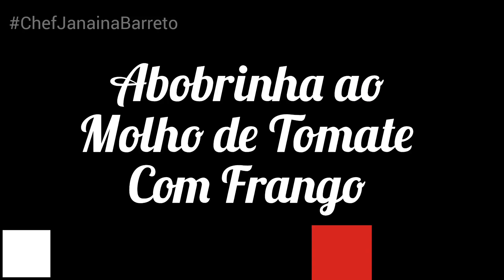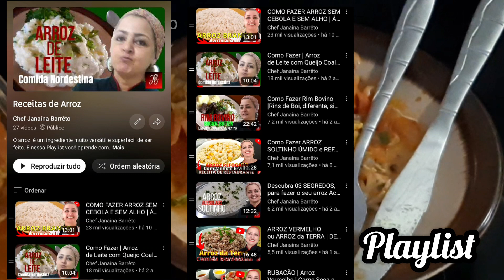ABOBRINHA COM QUEIJO AO MOLHO DE TOMATE | DELÍCIA CASEIRA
Quando eu fiz essa receita deliciosa com abobrinha e frango, nossa!!! Se você tem abobrinha, 1 pedaço de frango, tomate e salsinha em casa, cozinhe essa receita super prática e barata. Uma receita coringa e deliciosa de abobrinha, molho de tomate e frango, que você vai adorar. Esta é uma ótima receita para congelar ou para se preparar previamente para receber convidados no almoço ou jantar. Faça este delicioso prato de abobrinha e sua família ficará encantada. Cozinhe com alegria!

📖 Confira meu e-book com receitas exclusivas:
Receitas Clássicas

Deixa nos comentários, que tipo de culinária você pratica na sua cozinha, no seu dia a dia, o que é comida caseira para você???
Tem que ter feijão e arroz todo dia???
Tem que ter alguma proteína animal (carne, peixe, frango, ovo) todo dia???
Me conta???

Como fazer?
Assista ao vídeo, nele você irá encontrar todos os detalhes, DICAS😉 e instruções de substituições de ingredientes.
Bom apetite!

INGREDIENTES:
2 abobrinhas grandes (pode colocar a quantidade que quiser, a abobrinha é o destaque desse prato)
400g de peito de frango cozido, temperado a gosto( ou como sugerido no vídeo ) e desfiado grosseiramente

Para a Salsa
1/2 maço de salsinha
3 dentes de alho
5 col. de sopa de azeite
1 col. de chá RASA de sal
300g de queijo mussarela ou outro de sua preferência (opcional)

Para o Molho de Tomate
3 tomates grandes maduras
1 cebola média
2 col. de chá RASA de páprica defumada
1 col. de chá RASA  de pimenta calabresa
2 col. de chá RASA  de sal ( a gosto )
2 col de sopa de azeite
50ml de água